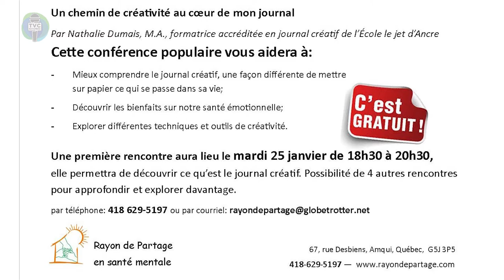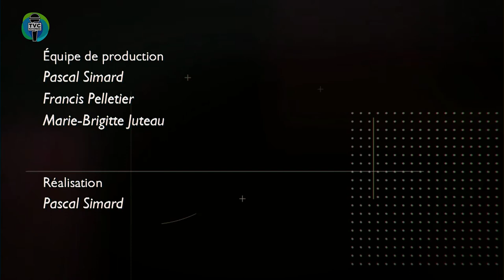Info.TVC HEBDO - Conférence Journal créatif - 2022-01-21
Info.TVC L’HEBDO du 21 janvier 2022. Capsules d'informations matapédiennes.

Invitée :
 Nathalie Dumais -  M.A. Formatrice accréditée en journal créatif – École le jet d’Ancre

Équipe de production :
 Marc Beaudoin - Journaliste